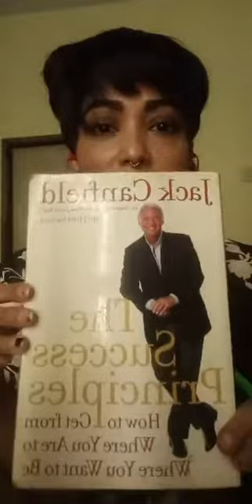Anangsha Biswas Live at 06/05/2020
***Some Sounds Are Muted For Copyright***
I am not owner of any content which I used in my video all resource like picture or video from google or any other helpful site which help us to explain our video nicely or deeply so I credit to my all work to google or any other sites. I if used any others content then i will definite credit to him thanks I hope all owner understand to me if I used some content in my videos thanks again to all owners.